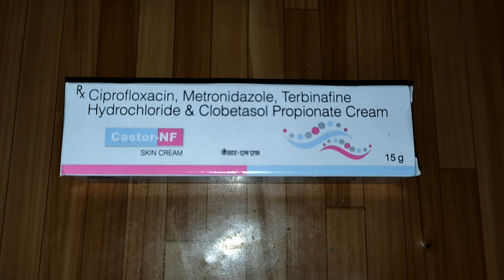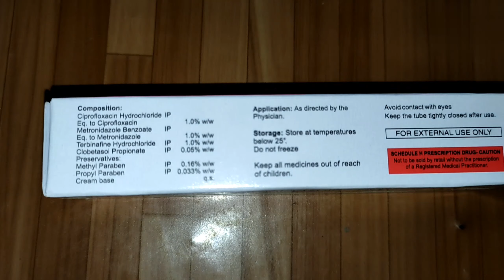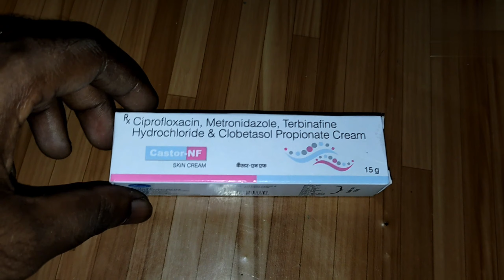Castor Nf Cream Full Review In Bangla | কি কাজে ব্যবহার করবেন | Castor Nf Cream Use & Side Effects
হ্যালো বন্ধু রা কেমন আছেন সবাই আশাকরি সবাই ভালো আছেন।

Baidyaji Health YouTube Channel শুধু মাত্র Medicine Review করে... আপনারা যে কোন মেডিসিন ব্যবহার করার আগে চিকিৎসক এর পরামর্শ নিয়ে ব্যবহার করবেন.

আপনাদের সাপোর্ট ও ভালোবাসাতে আজ আমি এতটা পথ চলতে পেরেছি।

বন্ধু রা আর একটু সাপোর্ট করো যাতে এগিয়ে যেতে পারি।
ভিডিও র মধ্যে যদি কোন কারনে ভুল কথা বলে থাকি দয়া
করে ক্ষমা করেন।

অসংখ্য ধন্যবাদ জানাই আমাদের পরিবারের সকল সদস্য কে।